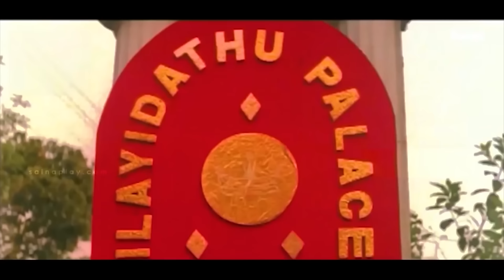മുറിവേറ്റ പടനായകൻ പൂർവാധികം ശക്തിയോടെ തിരിച്ച് വന്നിരിക്കുന്നു Suresh Gopi | Janathipathyam | Mass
Janathipathyam is a 1997 Indian Malayalam film, directed by K. Madhu and produced by M Mani. Starring At Suresh gopi , Urvashi, Vani viswanath ..!!